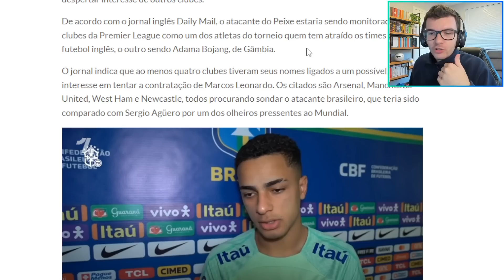GRINGOS ESTÃO APAIXONADOS NO MARCOS LEONARDO!! MARCOS LEONARDO TÁ PRONTO PRA PREMIER LEAGUE!!